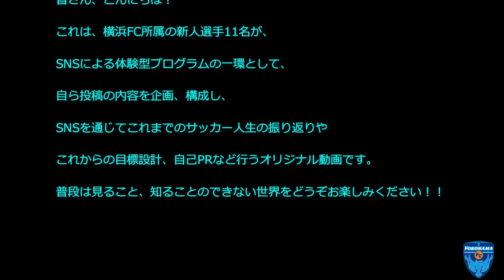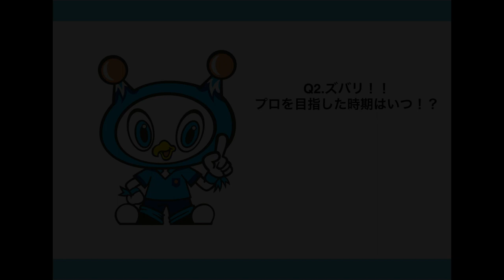「瀬古樹成長記」選手のトリセツ - 瀬古樹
YMCA特別企画、若手選手による#選手のトリセツ第一弾です。